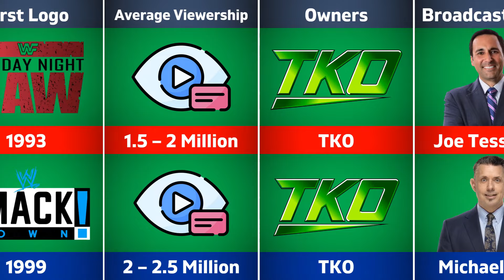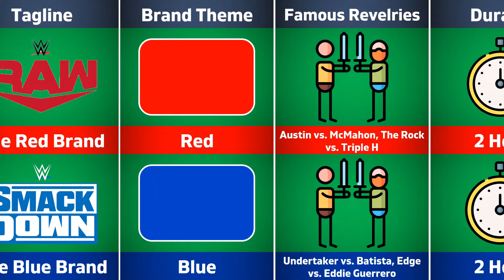WWE RAW vs SmackDown: Brand Comparison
"Welcome to WrestleData, where today we break down WWE's top brands – RAW and SmackDown! We’ll explore the history, key differences, branding, fan engagement, and unique characteristics that set each apart. Join us as we dive into the evolution, wrestlers, iconic moments, and 2024 updates for both brands. Get ready for the ultimate RAW vs SmackDown comparison, and share your favorite brand in the comments!